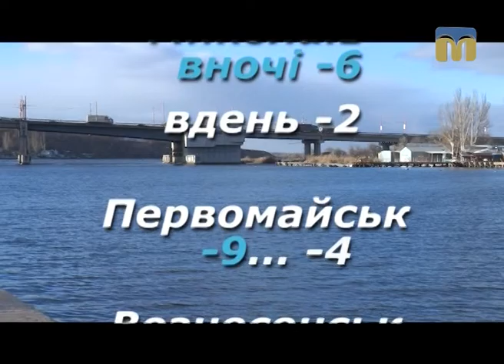Народні прикмети, прогноз погоди на 13 лютого 2017 року